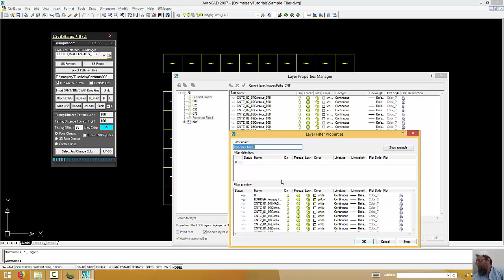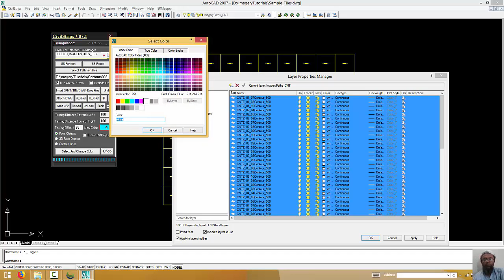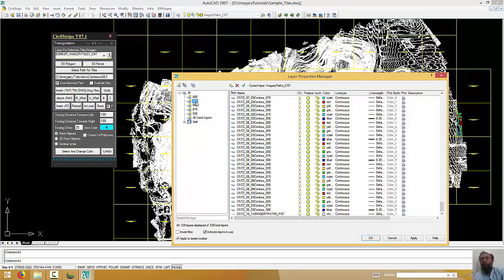13_14_21 Organizing Contour Tile Layer